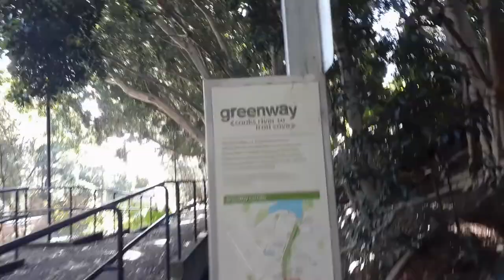The GreenWay: Subconscious Mind of Sydney’s Inner West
This video takes you along the GreenWay - a 6km long urban corridor.

You'll see its hidden treasures (in five different spots) and you'll hear from Adam - the Bushcare officer who is instrumental in making this happen :O

JUNGLEFIER COURSE
Are you ready to GREEN-UP your service/school/home safely, sustainably & on budget?

Jan